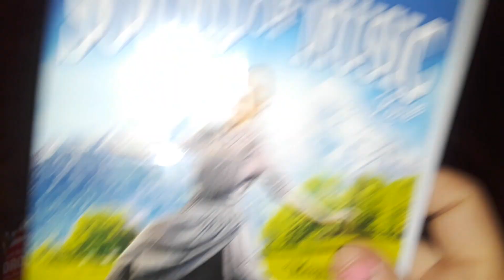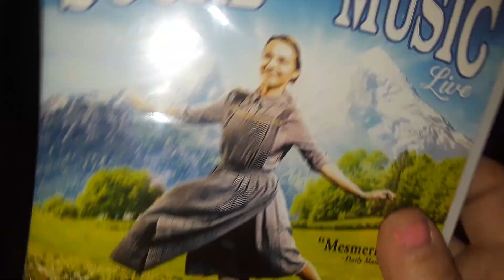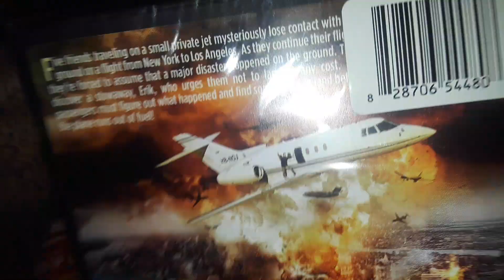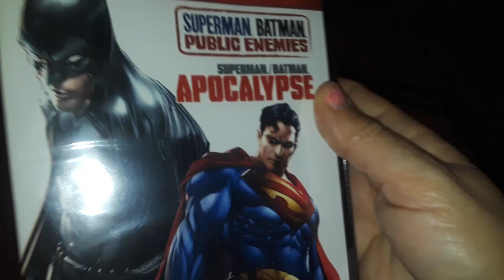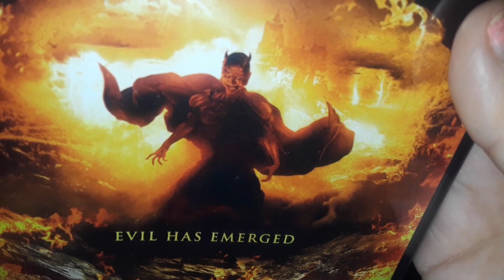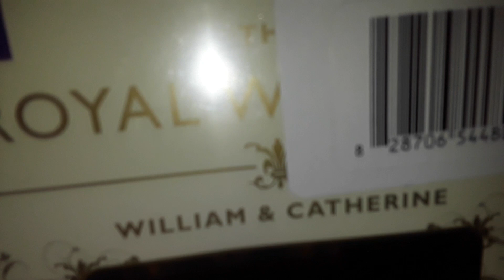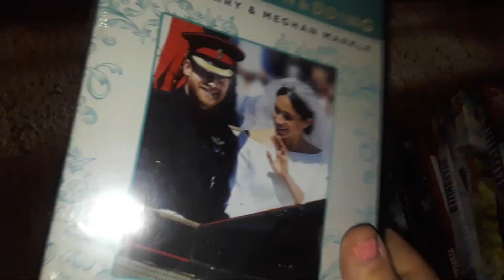New dollar tree haul new dvds